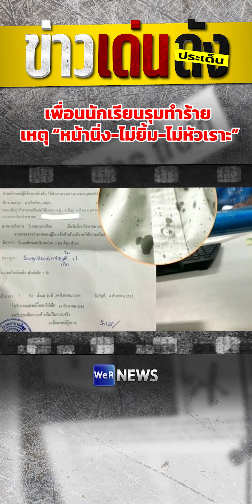เพื่อนนักเรียนรุมทำร้าย เหตุ “หน้านิ่ง-ไม่ยิ้ม-ไม่หัวเราะ”